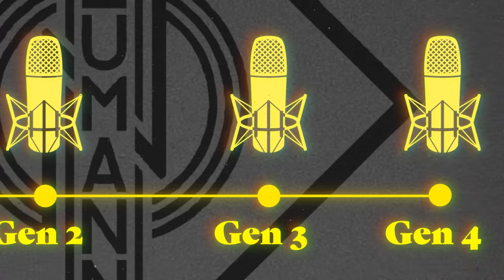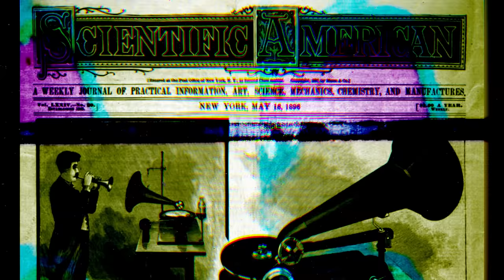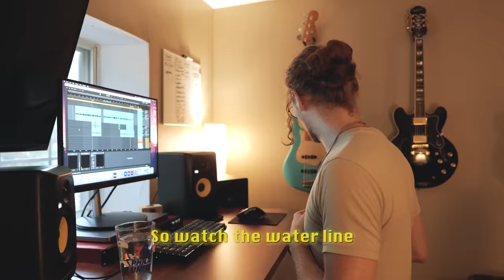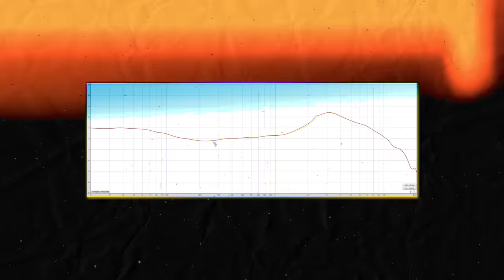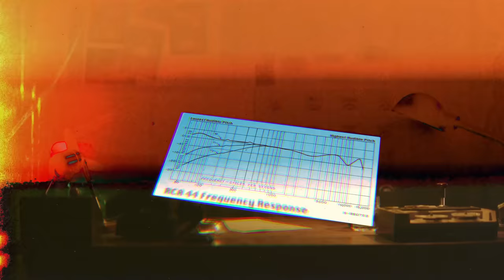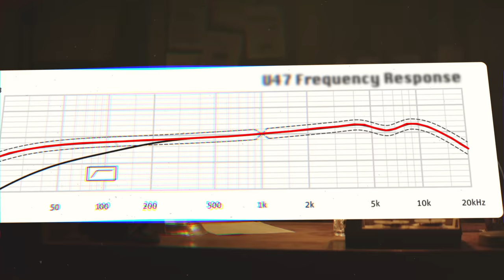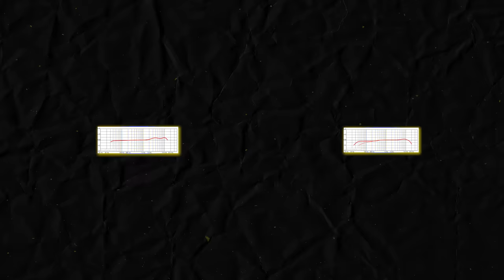How a Microphone Changed Music Forever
Check out Paper Moon for production work! Jake made this whole video possible:

Jake Cheriff
record producer / mix engineer

Bet you never thought a friggin microphone could alter the course of music history. You guys need to give music production more credit shame shame. Or maybe you give it too much credit work on your timing GEEZE.

My Studio Rig
My Camera Rig

(Please note these rankings represent my subjective tastes. These lists would change with different applications, so this is a bit of an oversimplification.)

TOP THREE BUDGET CONDENSERS:
🥇Lewitt 440 Pure
🥈Neat King Bee II
🥉Rode NT1

TOP THREE BUDGET DYNAMICS:
🥇Shure SM57
🥈Behringer XM8500
🥉Shure MV7

🥇Lauten Clarion
🥈AKG C414 XLS
🥉Soyuz Bomblet
Honorable Mention: Roswell Pro Audio Mini k67x

TOP THREE DYNAMICS:
🥇ElectroVoice RE20
🥈Shure SM57
🥉Sennheiser MD 441

TOP yOu CaN'T pUT mE iN a bOx MIC:
🏆Lauten LS-208